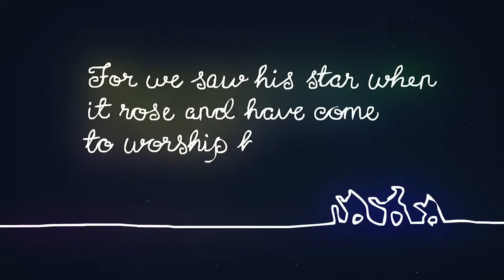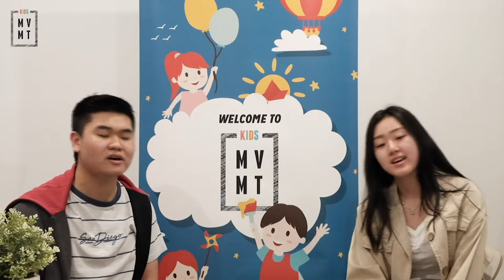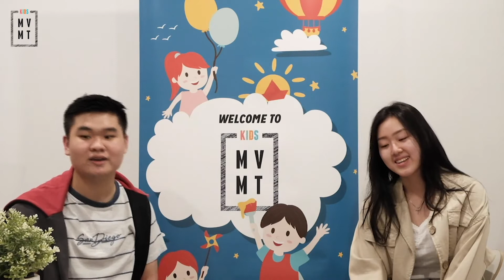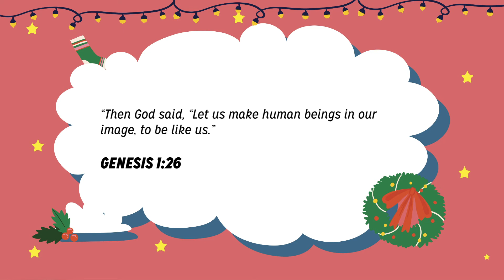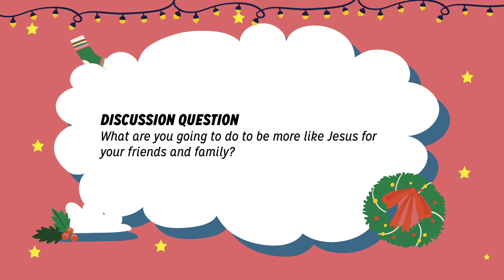Movement Kids | God's Creation